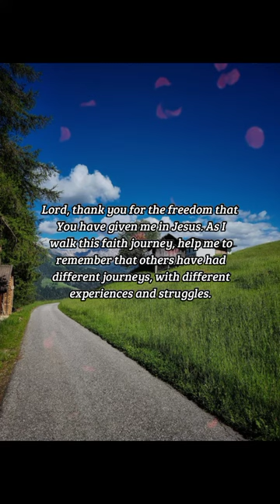BIBLE VERSE OF THE DAY - February 19, 2023 | morning prayer | Your Daily Dose of God's Word.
Wherefore, if meat make my brother to offend, I will eat no flesh while the world standeth, lest I make my brother to offend.

1 Corinthians 8:13

INSPIRATION:
We have a tendency to think first of our own wants and desires. But Christian love calls us to consider how our actions impact our neighbors. Does our partaking of alcohol unnecessarily tempt a brother in recovery? Does our friendly card game offend a sister who has struggled with gambling? Even when no harm is intended, we must be mindful of the conscience of others.

PRAYER:
Lord, thank you for the freedom that You have given me in Jesus. As I walk this faith journey, help me to remember that others have had different journeys, with different experiences and struggles. Give me the wisdom to use my freedom lovingly, so that I might not tempt or mislead my neighbors, especially those who are younger in the faith. In Jesus’ name, Amen.

us